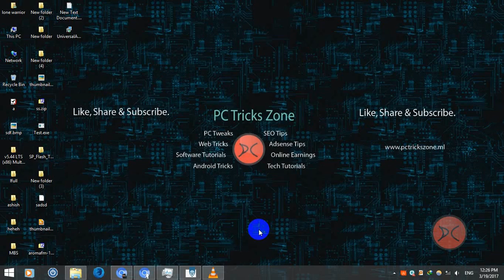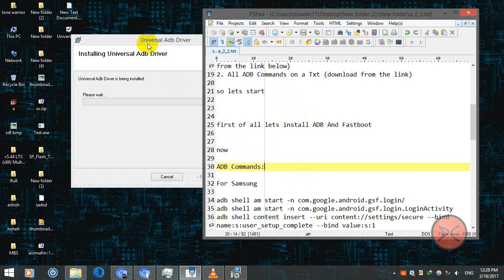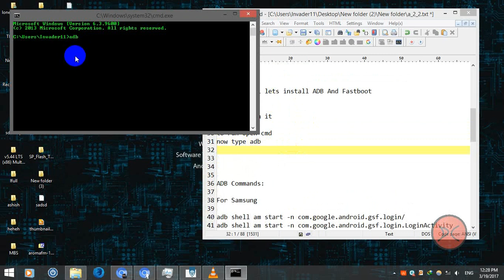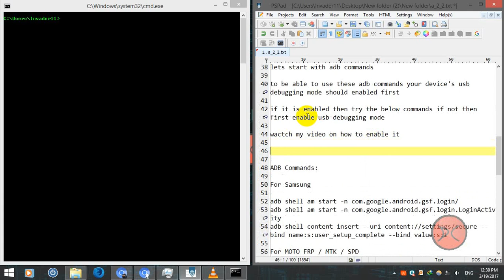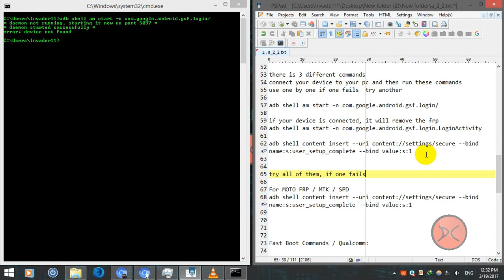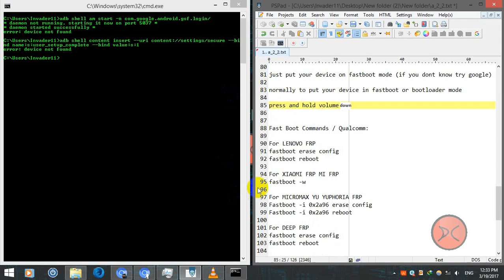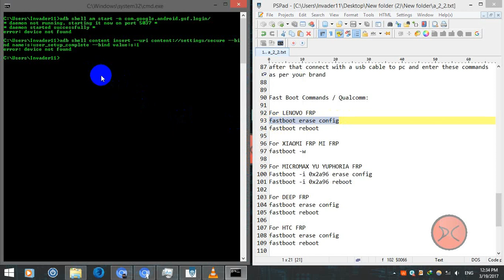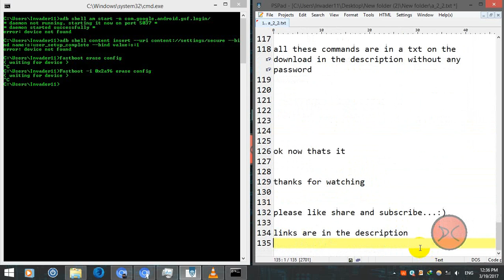All ADB & Fastboot Commands To Remove FRP On All Brand Mobiles & How To Use